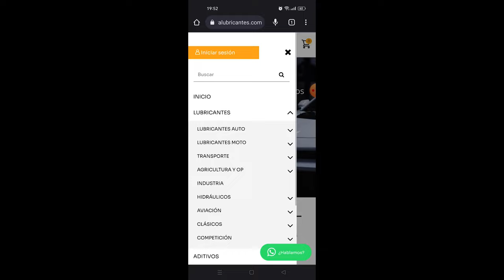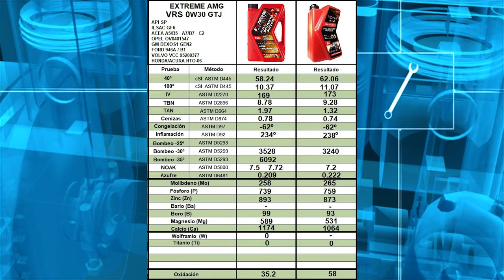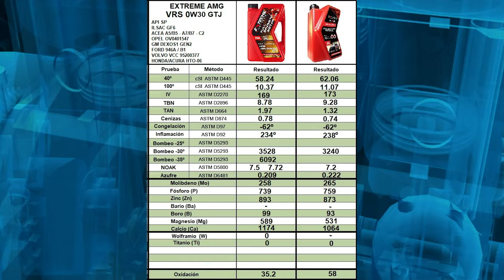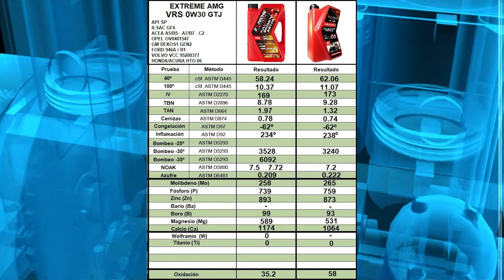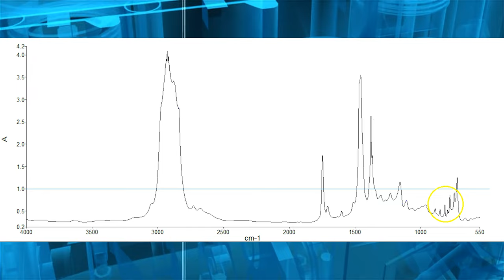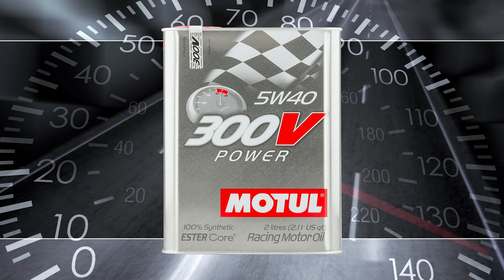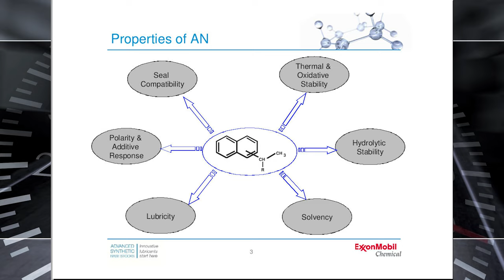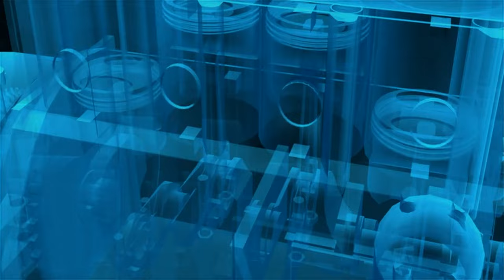✅ NUEVO Aceite 100% Tri-Sintético Extreme VRS 0w30 GTJ 2023 [ANÁLISIS]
En este video, te presentamos el nuevo aceite 100% Tri-Sintético Extreme VRS 0w30 GTJ. Además, realizamos un análisis exhaustivo para que conozcas todos sus beneficios y propiedades para tu motor . ¡No te lo pierdas!